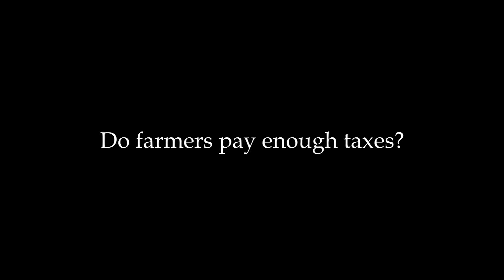Paul Neiffer: Farmers Pay Too Little in Taxes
In the first installment of our eight-part tax series, Paul Neiffer, the Farm CPA, argues that farmers often are better off paying more in taxes.